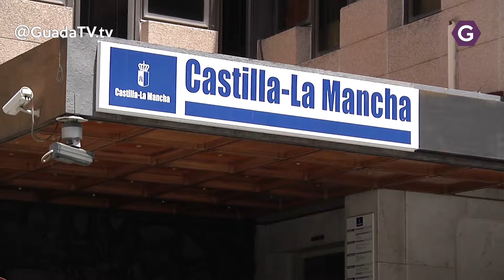Ayudas actividades extraescolares